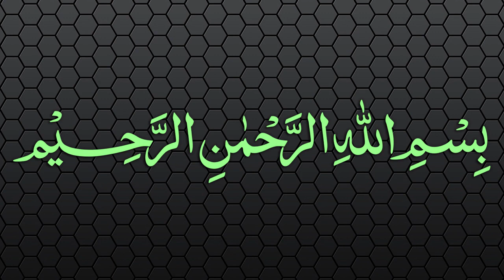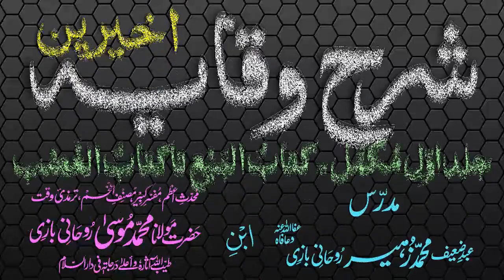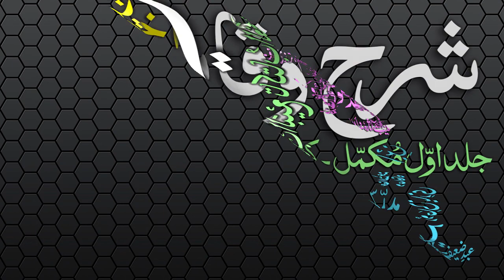Sharh-ul-Wiqayah Dars - 91 - Page - 197 - Maulana Muhammad Zuhair Albazi - 23/05/2007